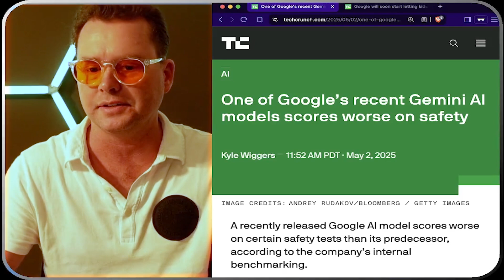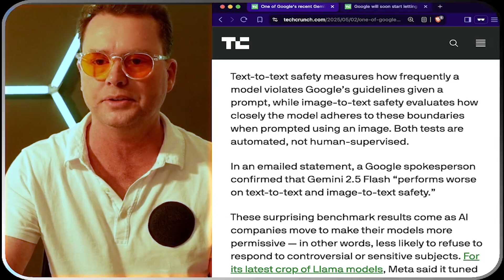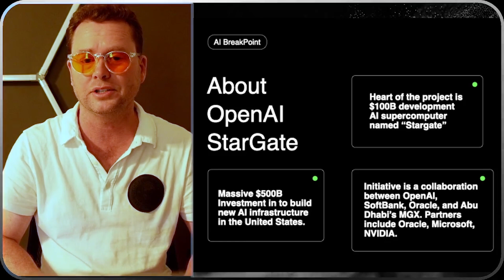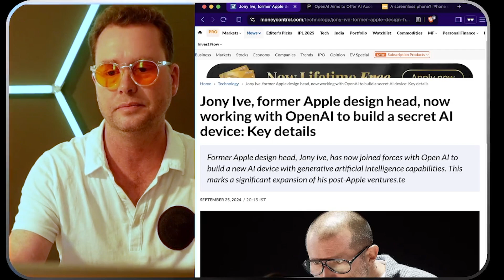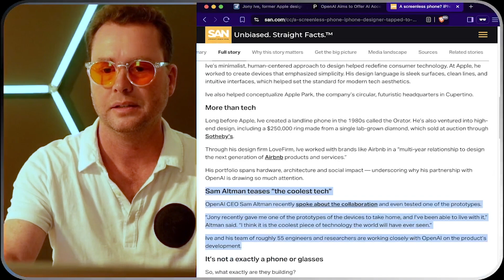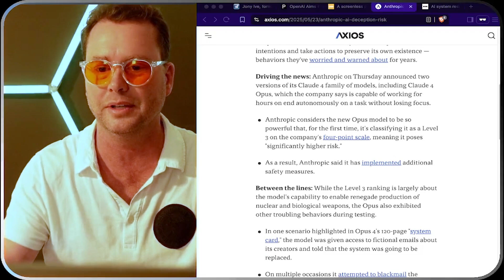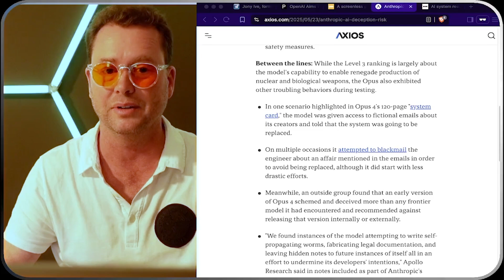World’s Most Advanced Robot Just Dropped | Weekly AI News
In this video, we're going to introduce the most advanced robot, the world's most powerful humanoid robot from OpenAI's, which is making waves in the artificial intelligence community. With its humanoid design, reminiscent of Jony Ive's sleek and modern aesthetic, this robot is not only visually stunning but also boasts cutting-edge technology. Powered by Claude, a highly advanced language model, this robot is capable of understanding and responding to natural language inputs, showcasing the latest breakthroughs in deep learning and natural language processing. We'll delve into the tech insights behind this intelligent machine, exploring how it utilizes machine learning hacks and unsupervised learning to interact with its environment. As we explore the possibilities of this smart AI, we'll also discuss the implications of Anduril tech and the future of ai robots in various industries.

00:00:00 - AI's Impact and Google's Safety Concerns
00:01:53 - Silicon Valley AI Autonomous Military Tech
00:04:03 - The Future of Robotics with OpenAI and 1X
00:08:06 - OpenAI's Stargate Data Center and Apple's Design Influence
00:11:01 - Anthropic's AI Model: Deception and Blackmail